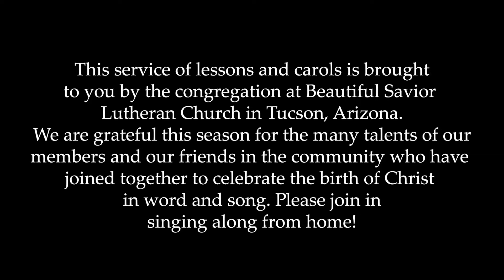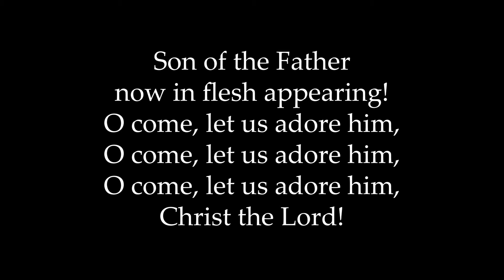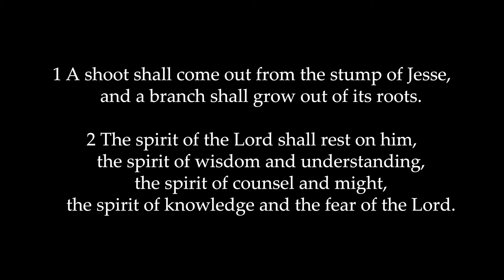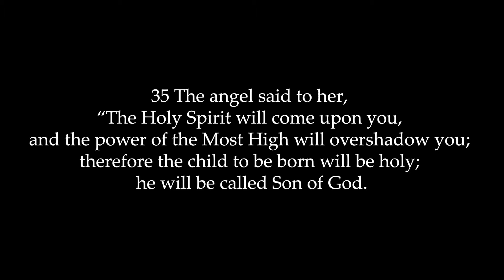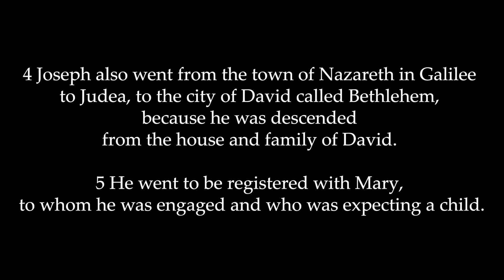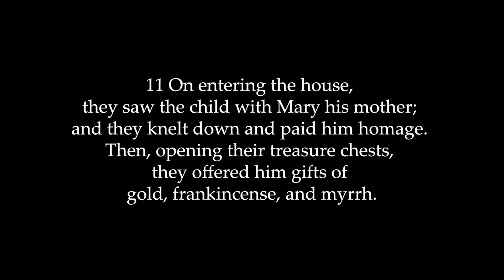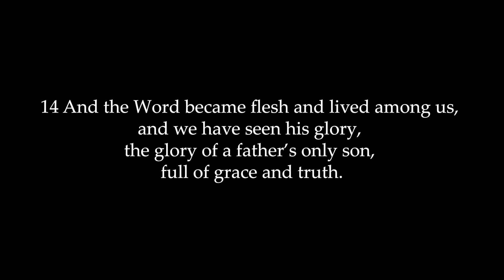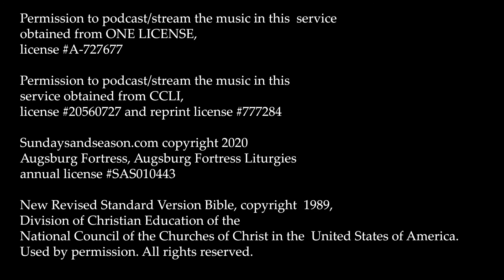Candlelight Carol 2020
The Third Annual Candlelight Carol at Beautiful Savior comes in a modified format in response to the Covid-19 global outbreak.

Permission to reprint and podcast/stream the music in this service obtained from ONE LICENSE, license
Permission to podcast/stream the music in this service obtained from CCLI, license #20560727 and reprint license #777284